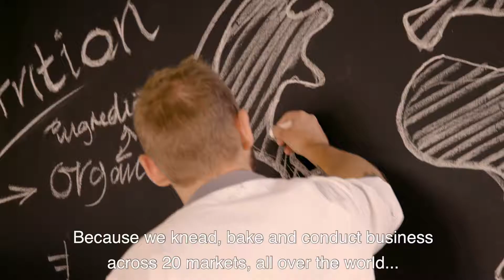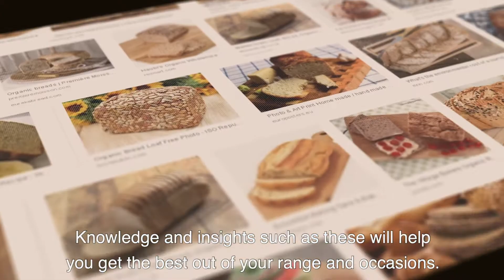#2 - Premium Bread Growth Drivers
Do you want your sales and earnings to grow?
Understanding the trends will help you trigger up-sell.

We know what drives bread consumption across channels. And we extensively and constantly research consumer behavior to understand what motivates them to trade up.